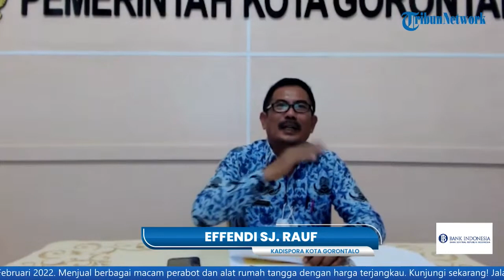Gorontalo Punya 284 Rumah Makan Representatif sebagai Pendukung Promosi Wisata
TRIBUN-VIDEO.COM - Tribun Network bagian dari Kelompok Kompas Gramedia meluncurkan portal ke-62 yaitu TribunGorontalo.com.

Launching TribunGorontalo.com digelar secara daring dibarengi dengan talkshow nasional bertema Digitalisasi dan Potensi Desa Wisata Gorontalo, Kamis (17/3/2022).

Effendi SJ. Rauf sebagai Kadispora Kota Gorontalo ungkap peran pendukung promosi wisata.

Ia mengatakan bahwa Gorontalo punya 284 rumah makan representatif, gedung serbaguna, hotel, restoran, homestay yang dapat menjadi pendukung wisata.

Simak selengkapnya dalam video di atas.(*)